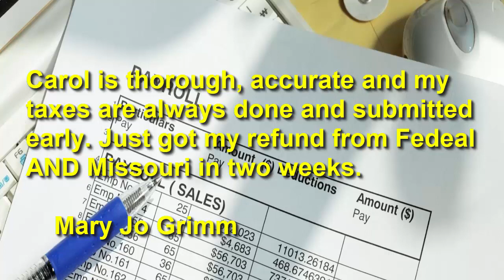CPA in Maryland Heights